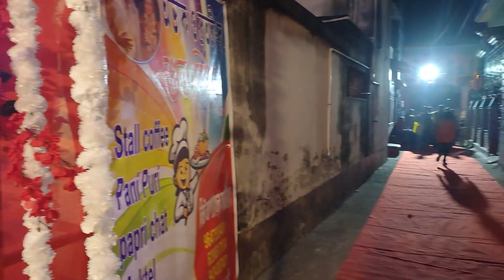Wedding vlog || Part 2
Wedding photoshoot vlog  [ PART 2 ]

Makeup  = Mousumi Ladies Beauty Parlour ( Mousumi Karfa )

Wedding Photoshoot 2023

Part 2 - Bratati ❤️ Abhik

 আমাদের এই ভিডিও সম্পূর্ণভাবে  আনন্দ দেওয়ার জন্য তাই দেখুন এবং কেমন লাগলো তা কমেন্ট বক্সে জানিয়ে যান।